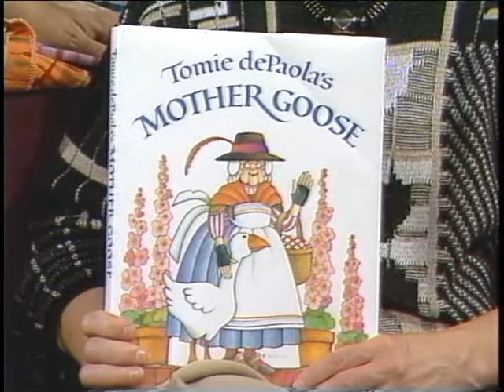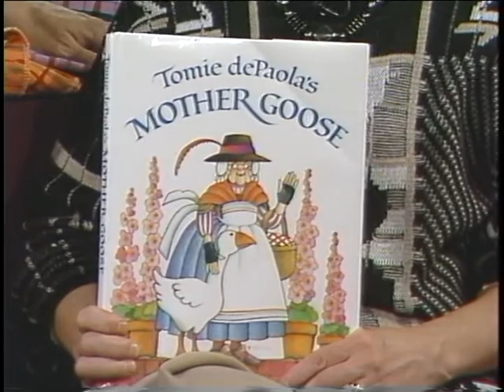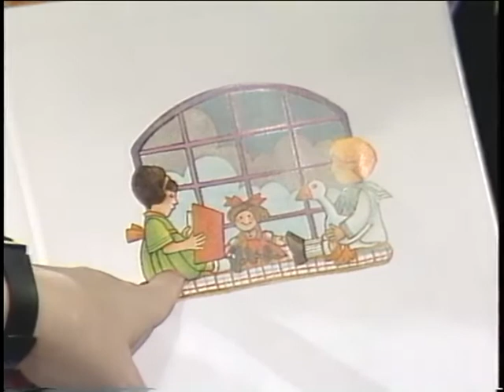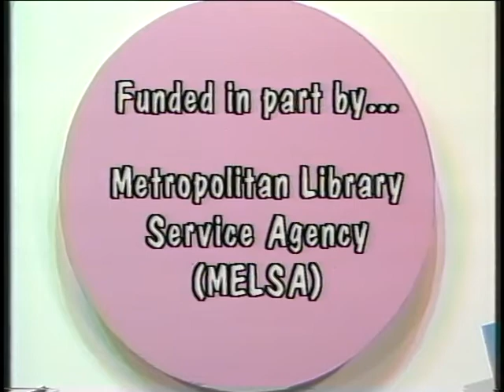All About Kids! Episode 43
Popular children's author and artist Tomie dePaola and playwright Constance Congdon discuss their collaboration on the 1990 Children's Theatre production of "Mother Goose". 1:36 - Introduction with Gretchen Wronka; 2:01 - Gretchen Wronka interviews Tomie dePaola and Constance Congdon and shares examples of dePaola's books; 28:14 - Footage is shown of the Children's Theater Company's production of "Mother Goose"; 30:12 - Conclusion with Gretchen Wronka.